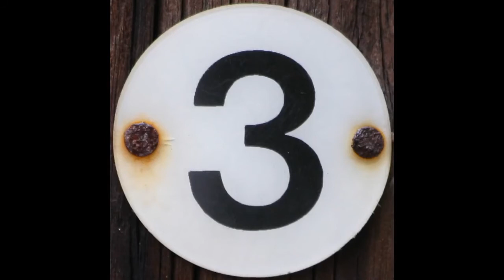Best Survival Movies